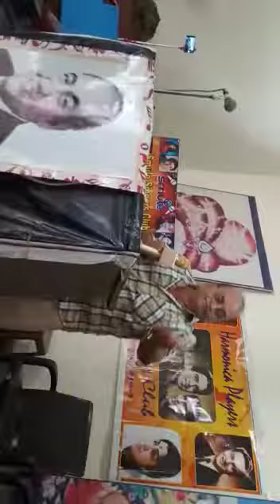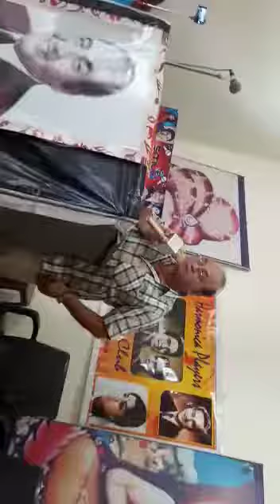Rafi. मेरे mehboob